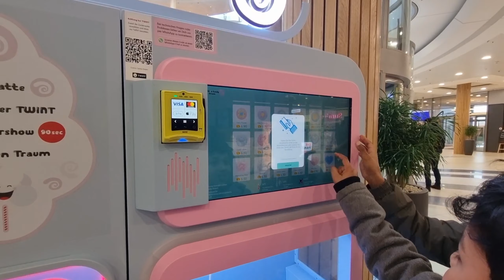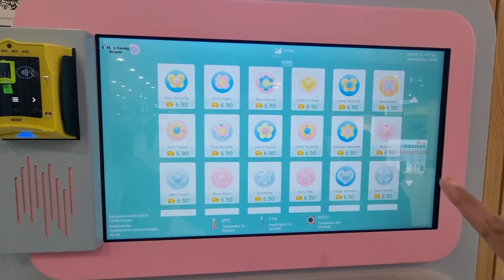cotton candy machine || February 2024